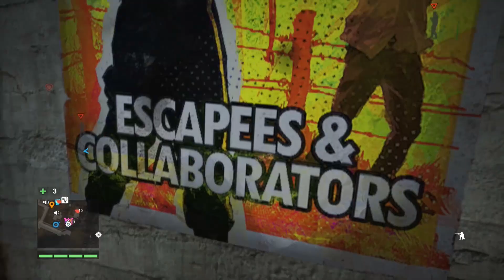FAR CRY 4 #4 - Auf gegen Pagan Min »« Let's Play Far Cry 4 | HD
Morjan macht auch

Far Cry 4 vom Publisher Ubisoft

Kommentierte Spielszenen von Morjan & Micha.

WICHTIGER HINWEIS

Wenn Dir das Spiel fetzt, unterstütze die Entwickler und kaufe Dir das Spiel.